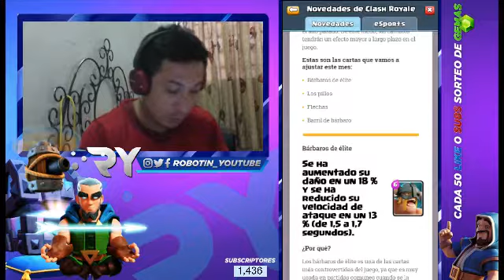CAMBIOS DE BALANCE 3 DE JUNIO / Clash Royale / Robotin_YouTube